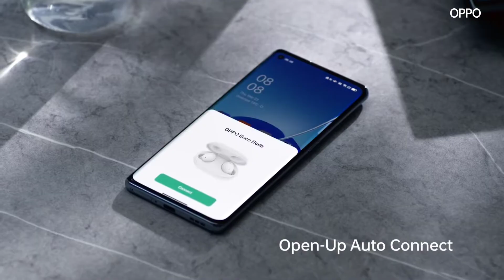OPPO ENCO BUDS | BEST AH😄 ILLA WORST AH 🥲 | REVIEW VIDEO